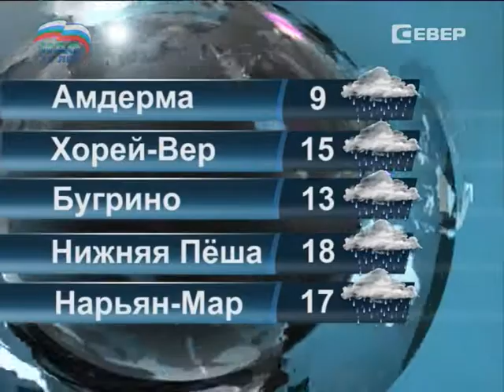Заполярный вестник от 28.07.2014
В этом выпуске:
Чиновники Ненецкого округа получили оценки за проделанную работу. Кто отличник, кто хорошист, а кто в отстающих?

Легким движением тяжелой техники в историю уходят знаменитые «деревяшки». На центральной улице Нарьян-Мара сносят ветхие здания.

Хорошая новость для любителей рыбалки — в Ненецком округе снова можно ловить ценные породы рыб. Правда, выполнив определенные требования.